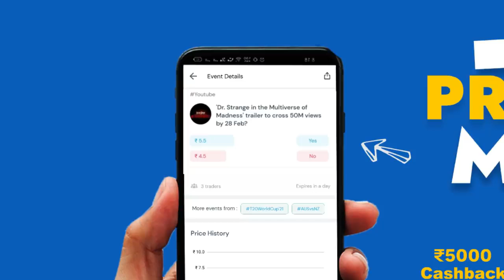Dr Strange 2 Review Marvel Studios by RJ Raunak(bauua)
Dr Strange 2 Review   Marvel Studios   by RJ Raunak